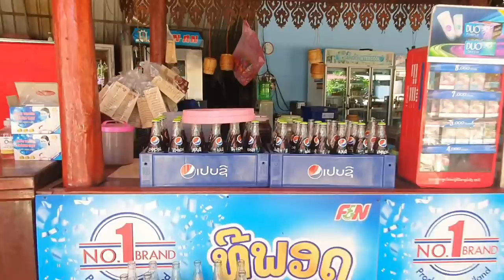Xa Tub me nkawv mus tsev 7/23/2020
Xav tub me nkawv mus tsev
Thov sawv daws pab txhawb nqa wb thiab os mog